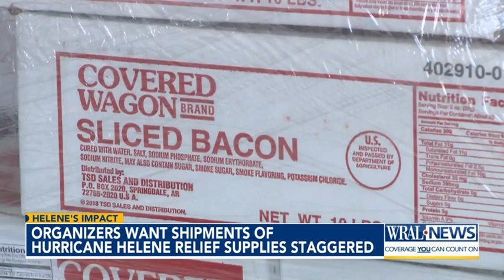Organizers want shipments of Hurricane Helene relief supplies staggered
The Friends of Harnett County have been hard at work since the hurricane struck, preparing two 18-wheelers full of supplies.